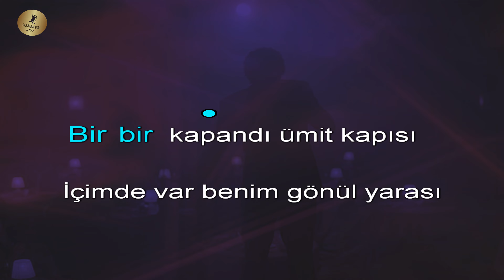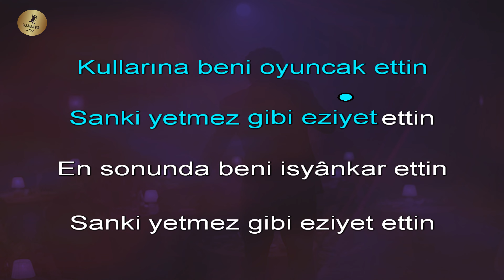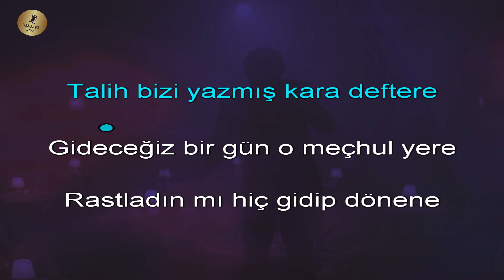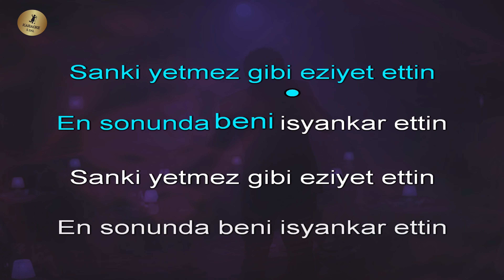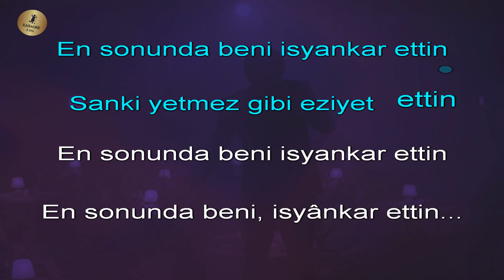isyankâr Ettin (Ümit Kapısı) Karaoke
Müslüm Gürses Karaoke isyanım var

Bağlama için Mehmet ALi Denk'e, Keman için Popstar Gökhan Denk'e çok teşekkür ederim.

Ümit Kapısı (isy'ankar) sözleri

Bir bir kapandı ümit kapısı
İçimde var benim gönül yarası
Göz yaşlarımın yoktur faydası
Yaşadığımız alem hayal dünyası

Toprak gibi ezdin beni kül ettin
Kullarına beni oyuncak ettin
Sanki yetmez gibi eziyet ettin
En sonunda beni isyankar ettin

Talihimizi yazmış kara deftere
Gideceğiz bir gün o meçhul yere
Rastladın mı hiç gidip dönene
Sende boyun eğersin bir gün ecele

müslüm gürses karaoke

🎵KARAOKE🎵 karaoke şarkılar, karaoke şarkı, karaoke arabesk, karaoke türküler, en güzel karaoke şarkıları ve en kolay söylenen karaoke şarkılar, karaoke yap, enstrümantal fon müziği ve sözsüz müzikler, karaoke youtube üzerinden istediğin dilde şarkıları söyleyebilirsin.